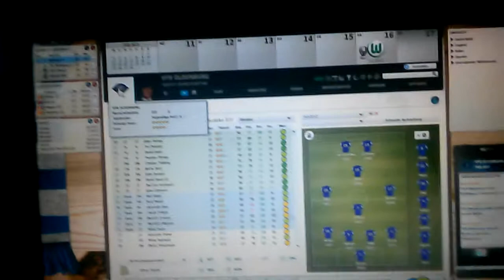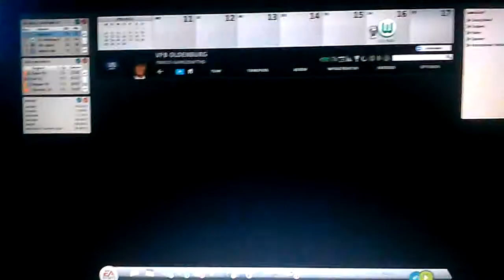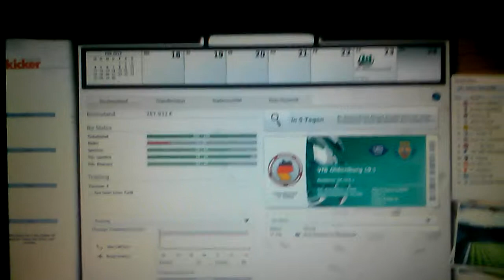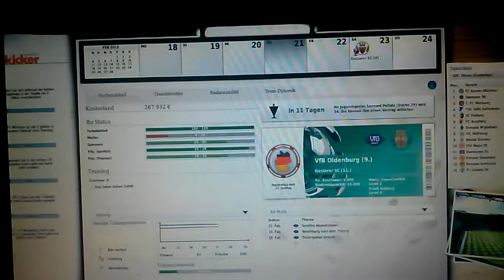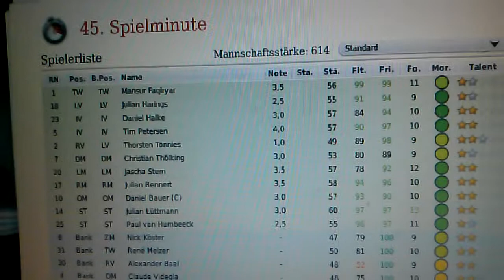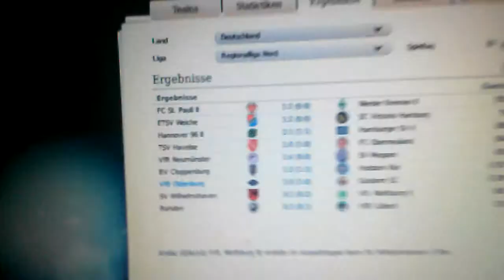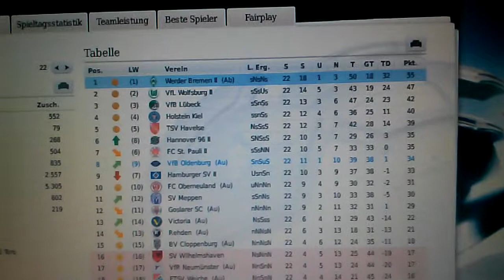Fussball Manager 13 #22 - 22. Spieltag: VFB Oldenburg - Goslarer SC!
Bisher läuft alles wie geschmiert aber auch heute?